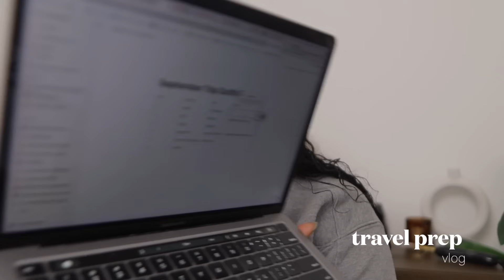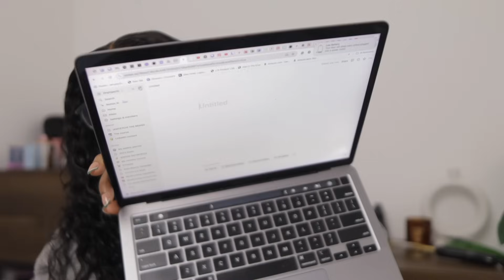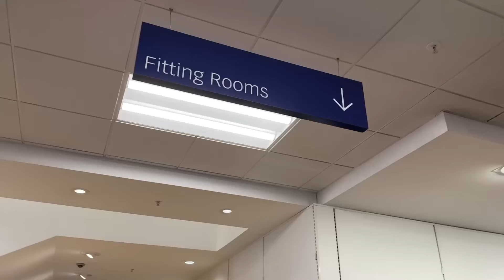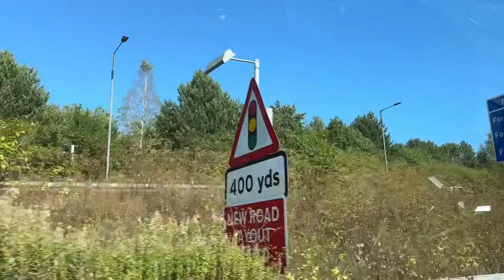TRAVEL PREP VLOG| WE ARE OFF TO, IT IS A BRAND TRIP, shopping, lashes, PACK WITH ME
Hey loves welcome to my travel prep vlog. In this vlog, I prepped for my firsr brand trip with Kaijego.

Important Uploads
FAQs
How old am I: 24 years (1st of November )
What do I use to film: Canon M50 / Sony ZV-1
Where do I stay: England
What do you use to edit: Final Cut Pro on my MacBook Pro